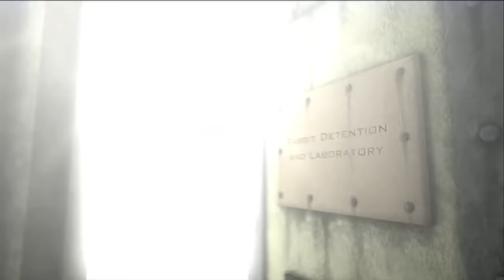Bright Eyes: End Cosmetics Testing on Animals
We are proud to partner with HSI USA as we continue our fight to end animal testing.

Around the world, many thousands of animals such as rabbits, guinea pigs and mice suffer needlessly to test products like lipstick and shampoo, even though producing cruelty-free beauty products is safe and simple. It's time to end cosmetics cruelty—forever.

Sign our Be Cruelty-Free pledge today and say no to cosmetics animal testing in your country and worldwide.

Find out more about Lush's stance on animal testing